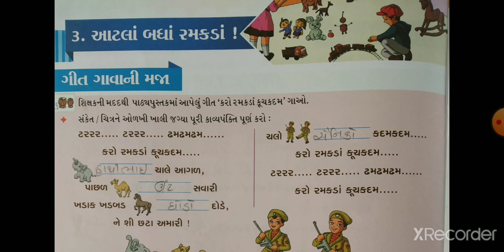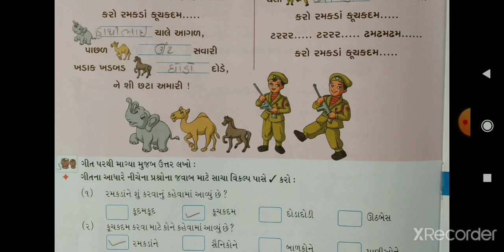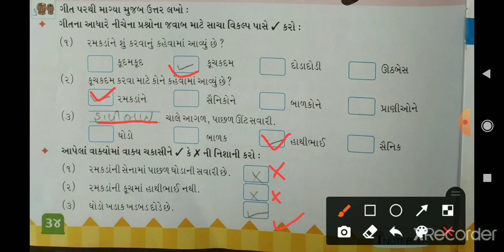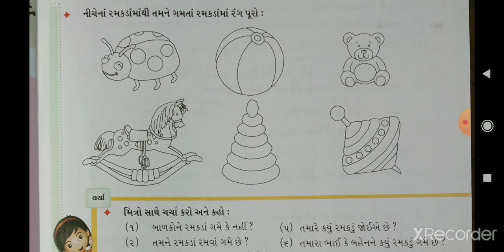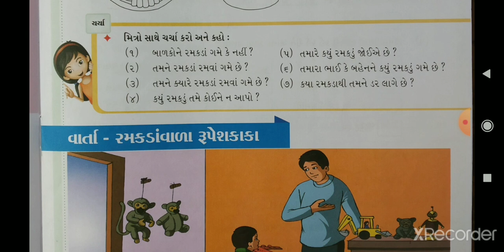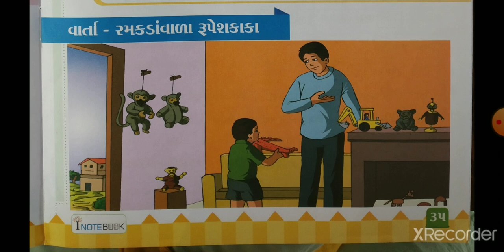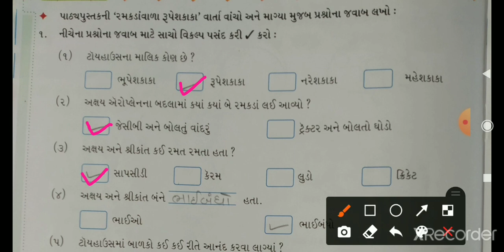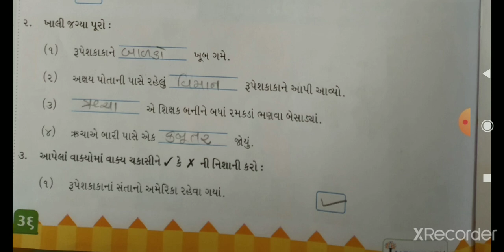ધોરણ - ૨ || કલ્લોલ || પાઠ - ૩ આટલા બધા રમકડા! સ્વાધ્યાયપોથી ભાગ - ૧